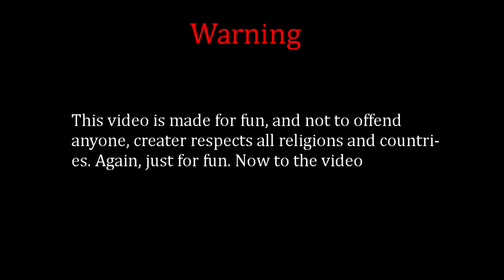Alternative Future of Europe-Return of the Kingdom-Episode 2-Season 1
Hello this is my new episode of the new  series on this channel
Songs used in a video: